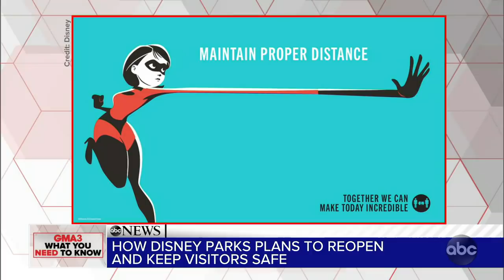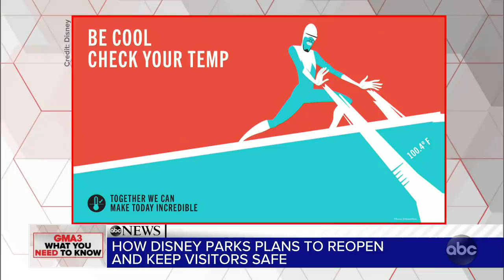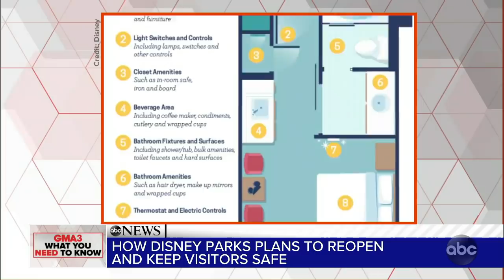How Disney parks plan to reopen and keep visitors safe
Dr. Pamela Hymel, Disney parks chief medical officer, discussed what changes are in store to keep visitors safe at the happiest place on earth.